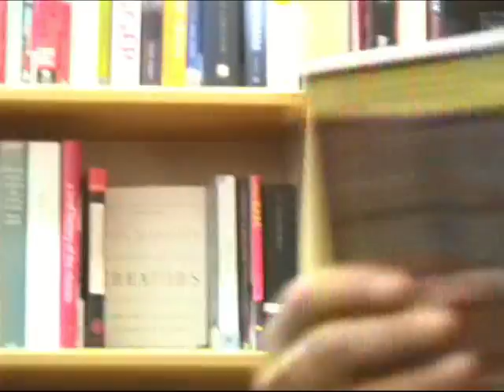Joe Burns: Reviving the Strike, Transforming America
Union negotiator Joe Burns discusses his book, Reviving The Strike: How Working People Can Regain Power and Transform America, with Danny Schechter, The News Dissector, producer of Plunder. At McNally Jackson bookstore June 7, 2011 in Manhattan. Reviving the Strike published by Ig Publishing. Camera: Joe Friendly